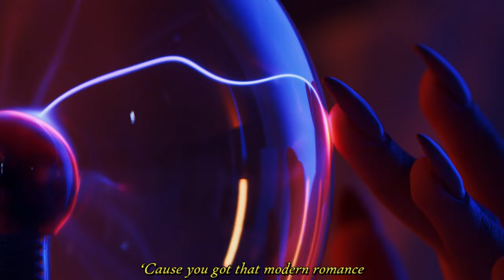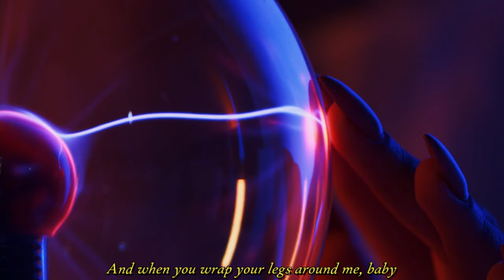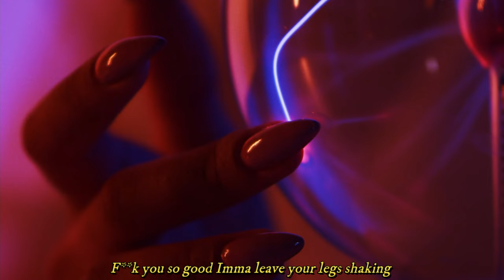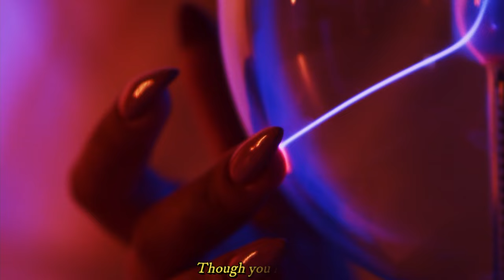Modern Romance - Kuya Clint (Lyric Visualizer) ||| Original Song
Hello everyone! Here's another romantic, sensual banger track for you guys to enjoy made by yours truly! Cheers! :D :D :D

LYRICS
Verse 1:
Your fingertips (fingertips)
Run Softly
Across my skin (across my skin)

And your lips ((your lips)
Gets me thinking
Where have you been? (where have you been?)

And are you coming home tonight
It’s been a while
A lady in the streets
But in the sheets go wild

Pre-Chorus 1:
‘Cause when you bring that ass up face down, baby
You know how I like it (know how I like it)
And when you wrap your legs around me, baby
You know how I want it (know how I want it)

Chorus 1:
‘Cause you got that modern romance (yeah yeah)
That cancels other plans when I’m around
Private love with just the two of us
Straight down to it up until the sun goes down

Verse 2:
And with a glimpse
Of your body
It’s got me convinced (Hmm)

No one’s ever made me feel like this
Incomparable state of bliss
I know (I know), Baby I know
You know

Straight down to it up until the sun goes down (down 4x)

Bridge:
And when you go and kneel in front of me
To worship me
The feeling that you give is so serene
It’s heavenly

Verse 3:
Keep it one hundred
I don’t know nobody else that can do this (ayy, uh)
Freaky little angel, baby, I know how you want it
Fuck you so good Imma leave your legs shaking
Wake you up tomorrow morning ear-to-ear smiling (ayy)

Imma treat you what you’re worth (worth)
Give you all the love that you deserve (‘serve)
Send you to a special place on earth (ayy)

‘Cause you know, I know
You’d do the same, babe
Though you know, I don’t
Deserve it, babe, yeah

Outro:
That modern love
Modern love, whoa
That modern love
Modern love, whoa

That modern love

Hello person in the internet! If you just happened to pass through my video, that's ok lol

I post covers here as some sort of outlet where I get to share songs that I listen and enjoy playing myself. Music is something that I really like and spend leisure time to entertain myself.

Enjoy. Cheers!